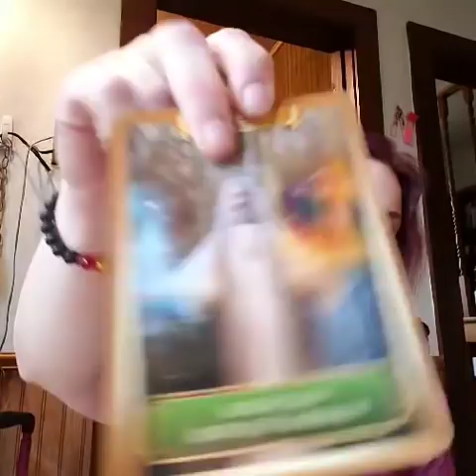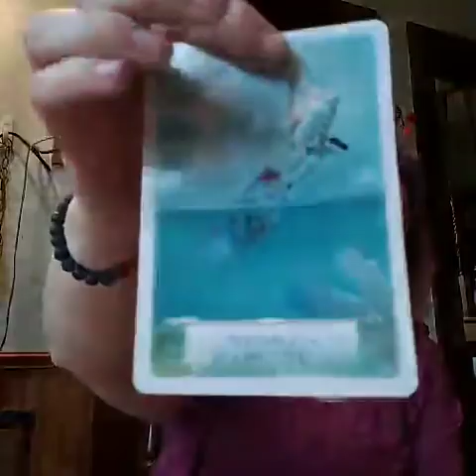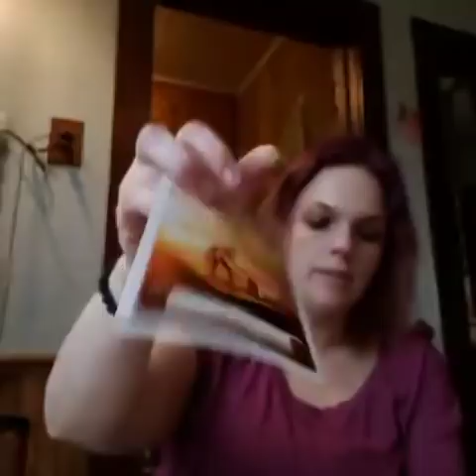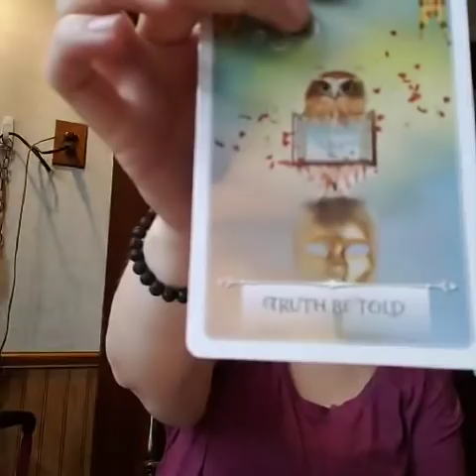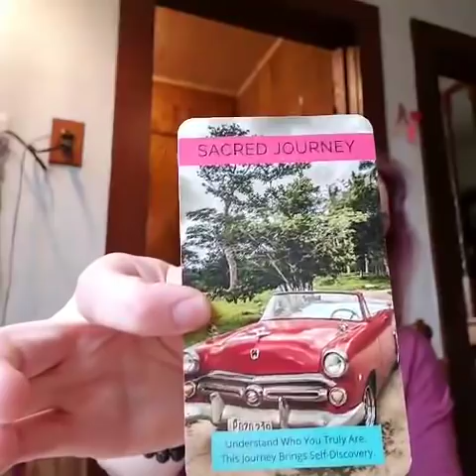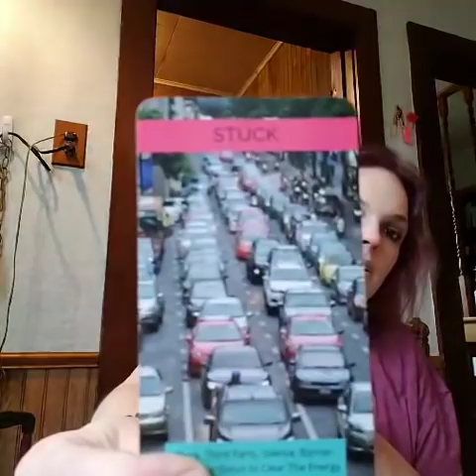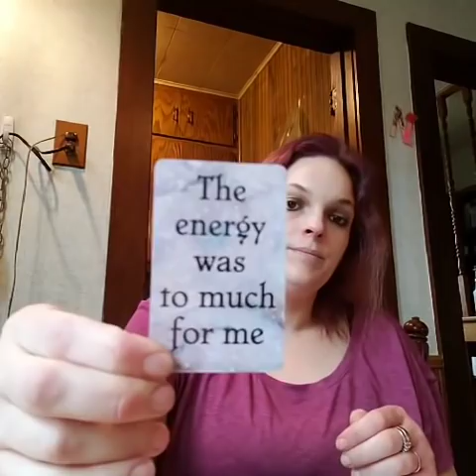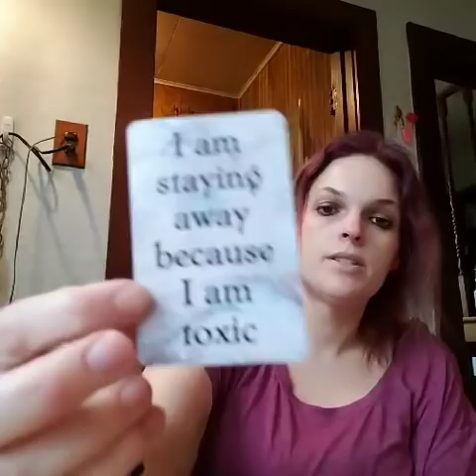Twin flame energy 5/19/19 full moon new beginnings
DM is pondering on leaving the karmic. New moon is pushing purging and beginning. Does this resonate and you want a private reading? Need it now? I can get you an emergency reading for $40 usd. Drop an email for that also or if you want to order a deck of my cards. They are messages from the twin flame.